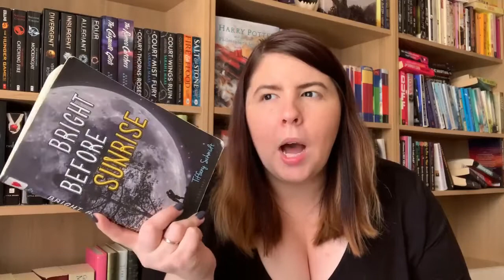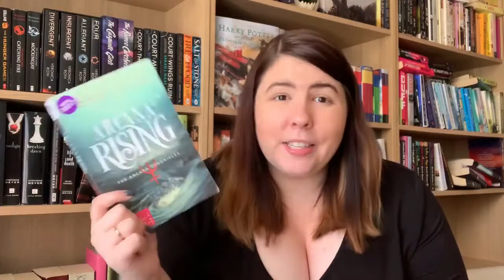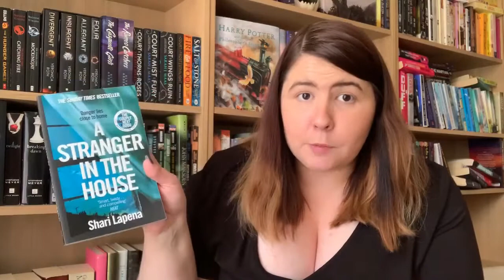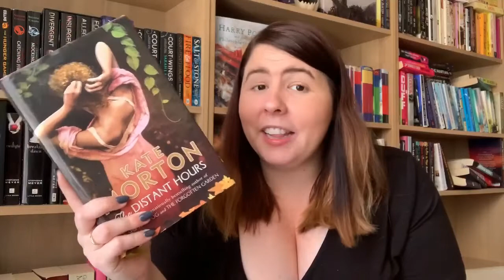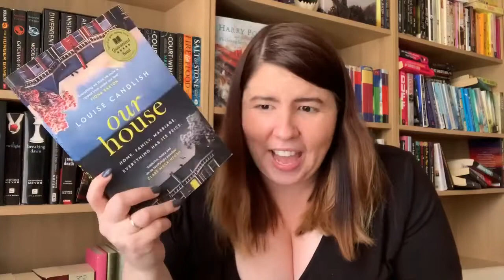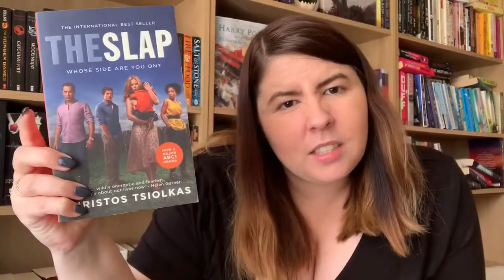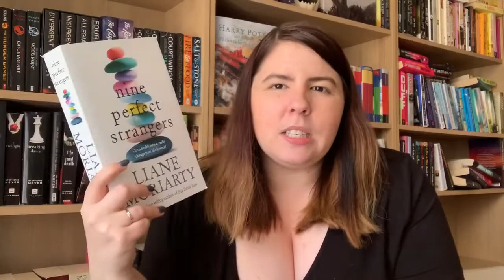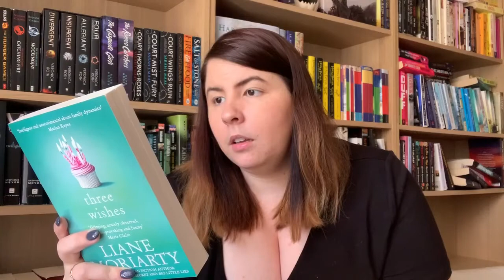February Book Haul | 2020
A lot of books this month!